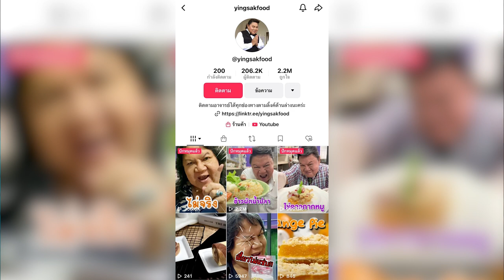อาจารย์ยิ่งศักดิ์ คุกกิ้งกูรู หลักสูตร ปวช-ปวส. “ทำไมต้องเรียนทำอาหารในเมื่อเรียนจากยูทูปก็ได้”